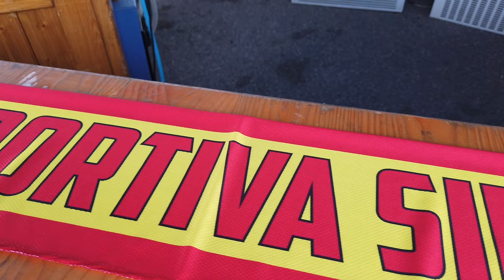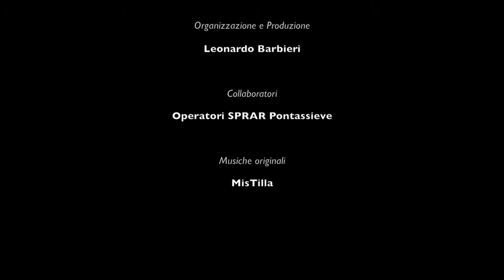Terzo tempo antirazzista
Terzo Tempo Antirazzista è una squadra di calcio di appassionati e curiosi, unire il divertimento dello sport alle buone pratiche di inclusione. Terzo Tempo è fair play, è lotta alla violenza, è inclusione è condivisione e noi condividiamo un pallone.  Al calcio popolare abbiamo voluto unire anche dei momenti di sana convivialità prendendo una delle più caratteristiche tradizioni del rugby il terzo tempo. Prendere contatto per sconfiggere il pregiudizio, le attività sono aperte alla partecipazione di atleti, appassionati e semplici curiosi provenienti dalla comunità locale e dal circuito dei richiedenti asilo e rifugiati. Il progetto nasce su iniziativa del Centro Interculturale del Comune di Pontassieve, ed è finanziato dalla Regione Toscana. Le attività si svolgono presso la Polisportiva Sieci. Partner del progetto sono C.A.T. Cooperativa Sociale ed Arci Toscana